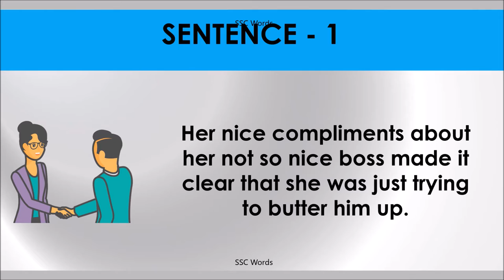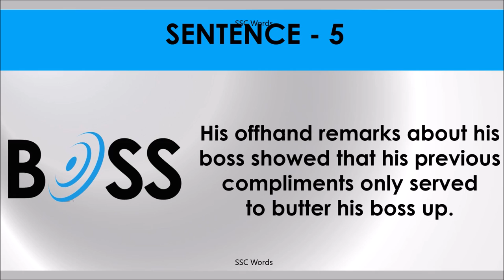BUTTER UP Idiom 465 # Meaning and five sentences # SSC Words